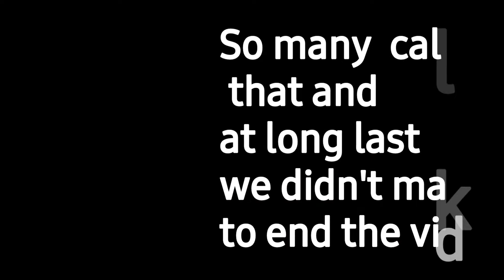A busy day//vlogmas day 0